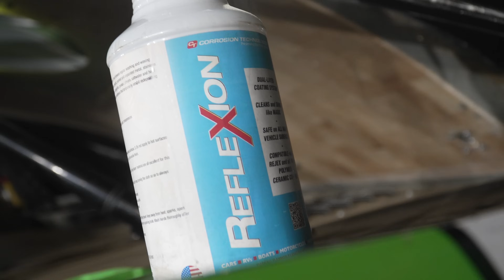Dialed In @ Spoon River | Support Your Local Tracks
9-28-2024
Spoon River Speedway
$3,000 to Win

Spoon decided to hold one more race for the year and asked us to come support one of our local tracks. Spoon has some high banks that can carry a ton of speed if the track is right. Kind of nice to come to a local night and just slow down a bit and get back to enjoying the sport we all love. Be sure to watch the video to see just how dialed in the car was.

...MERCH...

...SCHEDULE & NEWS...

...MARKETING PARTNERS...
Titan Industries
Out-Pace Racing Products
Cheap Cars - Silvis, IL
CorrosionX
Rosser Battery
Hoker Trucking LLC
Wehrs Machine & Racing Products
Big Cheese MM
RLM Enterprises
Digital Copy Systems
Remtek Enterprises
VP Racing Fuels
Shaeffer’s Racing Oil
Dynamic Drivelines
Speeders Headers
Multi-Fire
FK Rod Ends
QuickCar Racing Products
HIGH-TECH Special Effects Inc
Pro Tire & Automotive
Bilstein
BAM Lifters
Sweet Manufacturing
Hooker Harness
Allstar Performance
Wilwood Brakes
Absolute Apparel
B&R Grocery & Meat Market
Floyd’s Waste Systems
G-REG Enterprises
Goodridge
The Benders
Longhorn Chassis
PEM Gears
Roberts & Sons Aluminum Co.
SPA Technique
Limelite Graphics
Griffin Signs & Designs
Absolute Home Repair & Remodeling
Performance Bodies & Parts
Northeastern Fabrication
Keizer Aluminum Wheels
Stealth Racing Carburetors
Dyer’s Top Rods
Gorsuch Performance Solutions
Strange Engineering
Go Lithium Batteries
Nightowl Designs